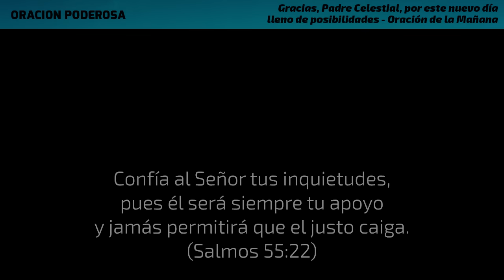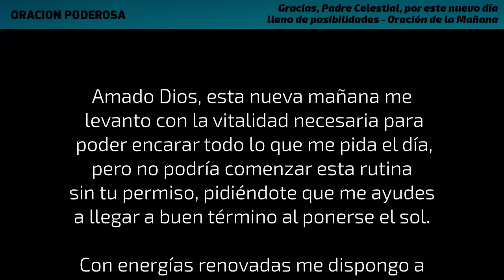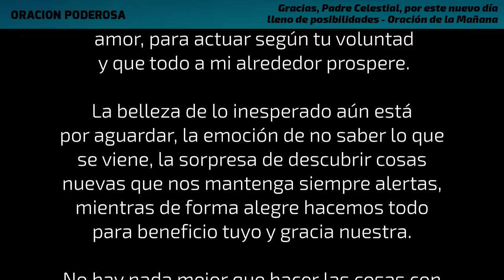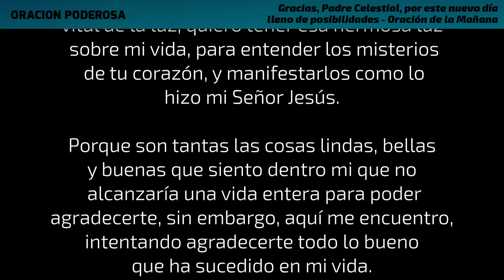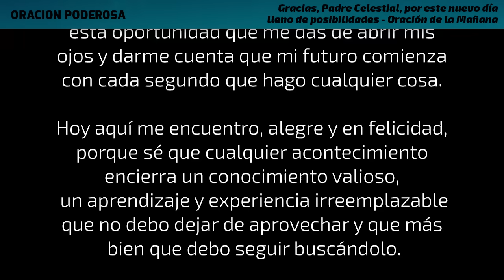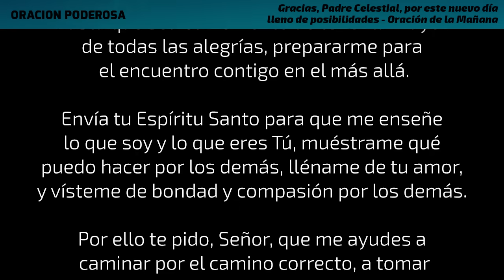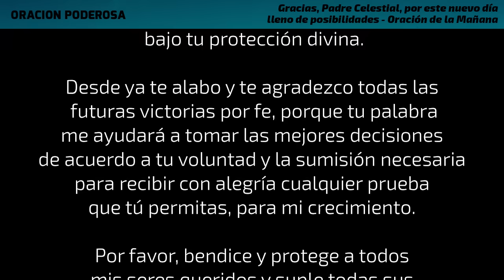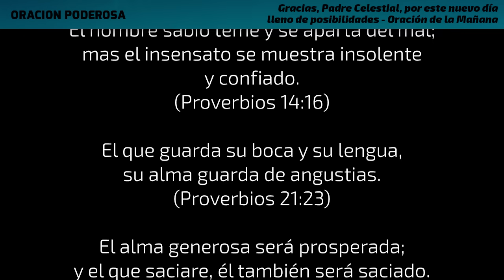Gracias, Padre Celestial, por este nuevo día lleno de posibilidades 🌤️🙏 Oración de la Mañana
Yo sé que cada día, Tú mi Dios, me ayudas a encontrar motivos para poder tener un día alegre, lleno de optimismo y esperanza, sé que Tú te encargas de ello siempre y cuando yo haga lo bueno de corazón y lo que me corresponde y esperas de mí.

Sea para Ti todo el esfuerzo de mis manos, de mi mente y de mi corazón, y si en algo no actúo correctamente, te pido perdón por ello y muéstrame el camino para remediarlo.

Hoy decido decorar mi rostro con una sonrisa, llevar mi mente a los mejores recuerdos de aquello bueno que haya hecho y vivido, para tener en mi corazón los latidos de tu amor, para actuar según tu voluntad y que todo a mi alrededor prospere.

Amén.